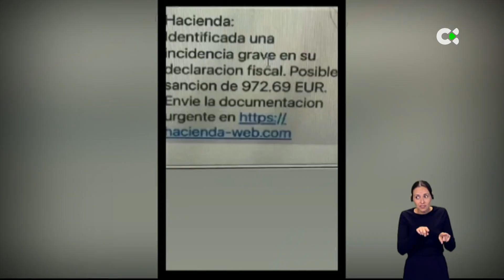Sección contestador María Herrera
Damos respuestas a su quejas, denuncias, todo lo que les preocupa a su alrededor